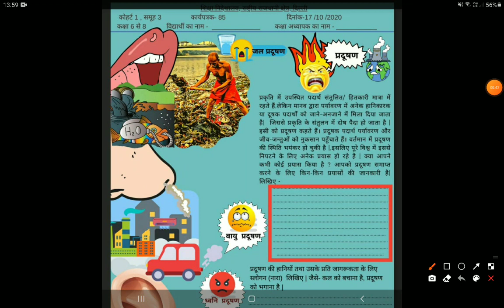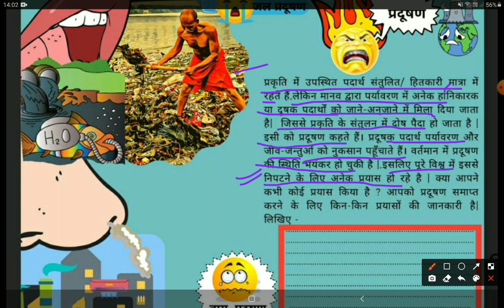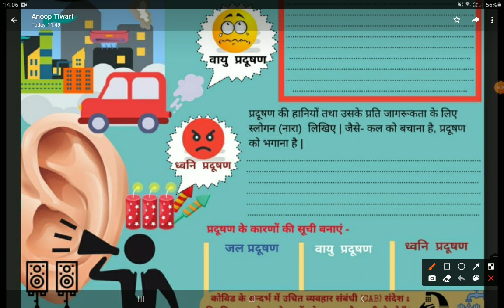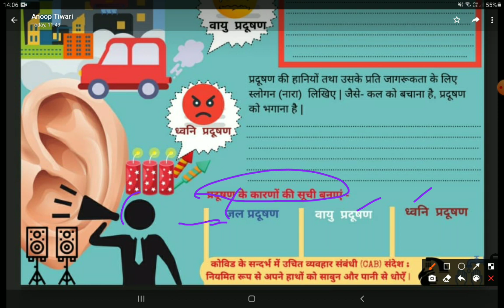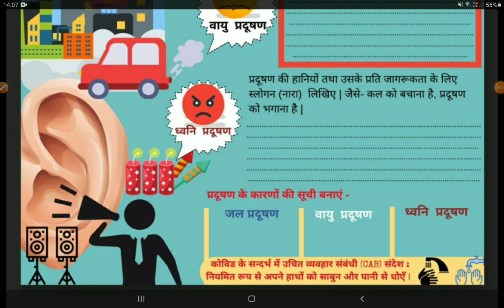Worksheet 85 || CLASS-6,7,8 || HINDI SOLUTION || DATE-17/10/20